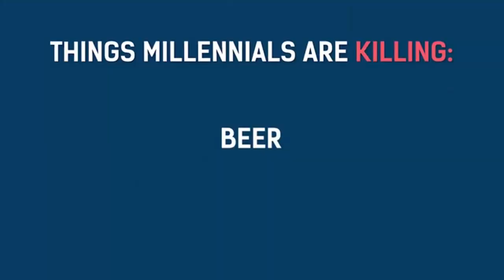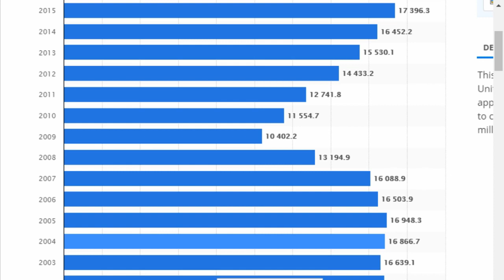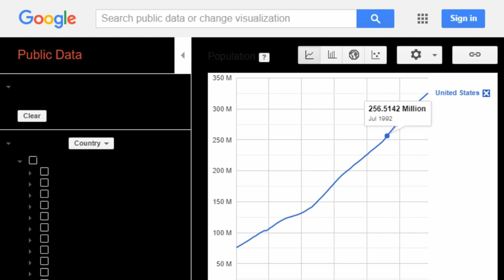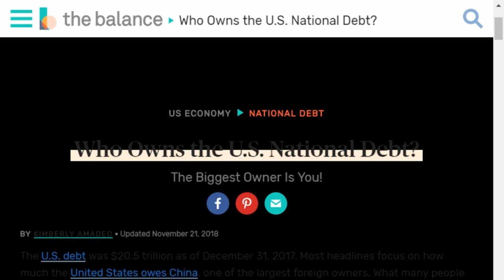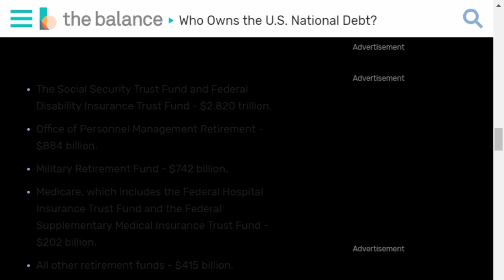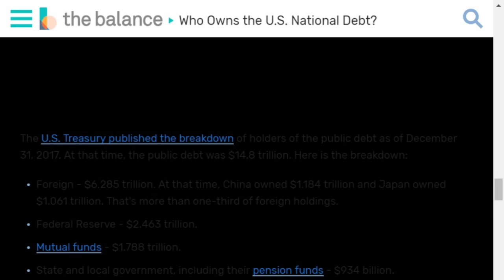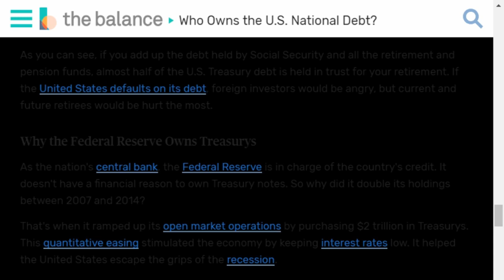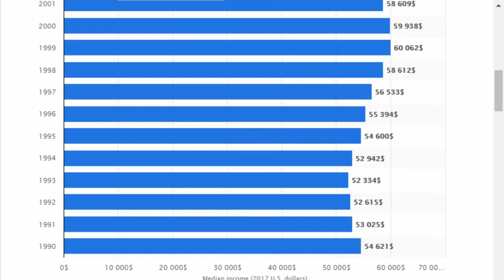Why Millenials are killing EVERYTHING!!!!!!!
MILLENIALS ARE DUMB.